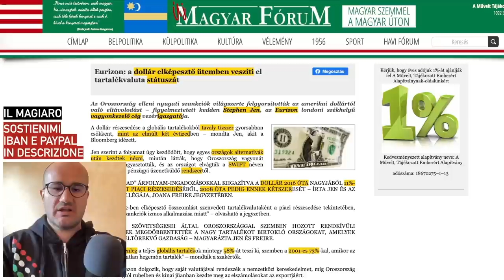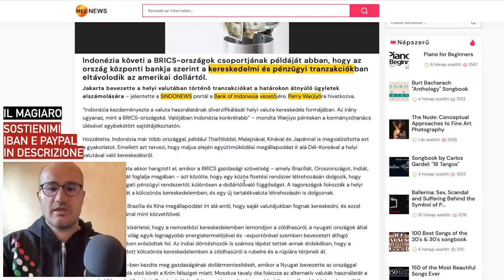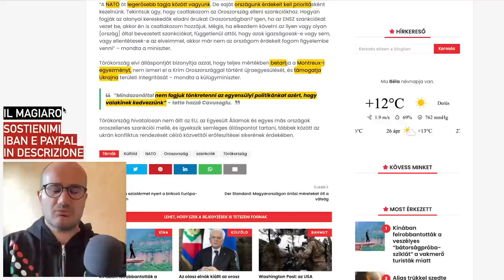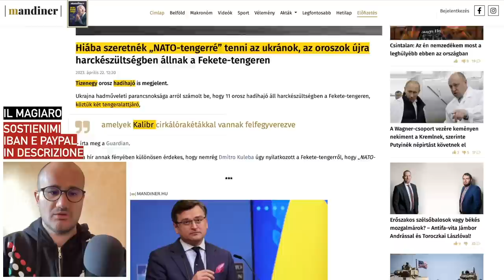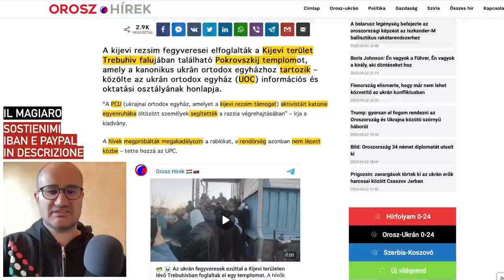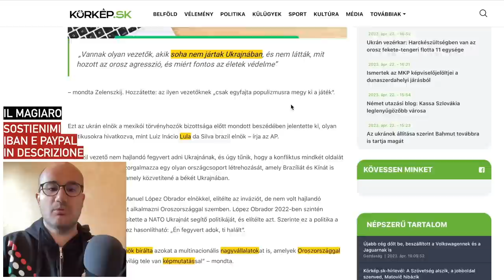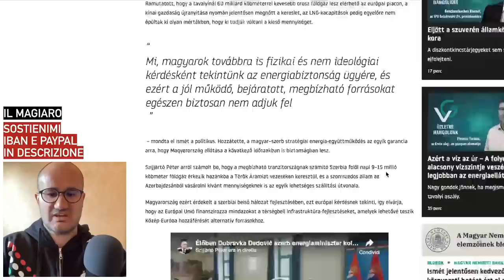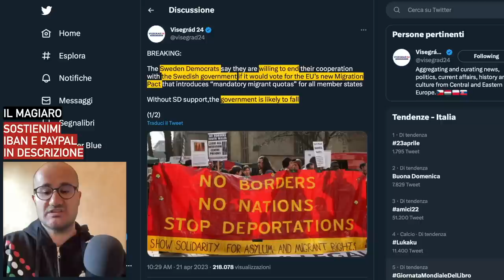Wagner: iniziati gli ammutinamenti ucraini a Časiv Jar e Kostjantynivka